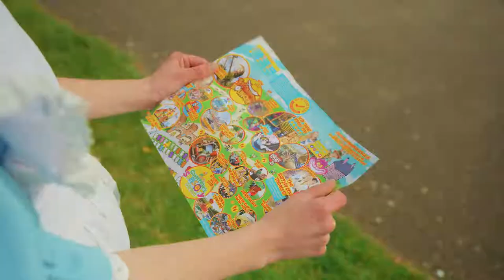Adventure Wonderland. Memories made here.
Adventure Wonderland is Bournemouth's top family day out! Enjoy all our theme park rides and attractions, huge indoor soft play, animal area, crazy golf and entertainment!
Every year, thousands of happy families visit Adventure Wonderland make memories that will last a lifetime.